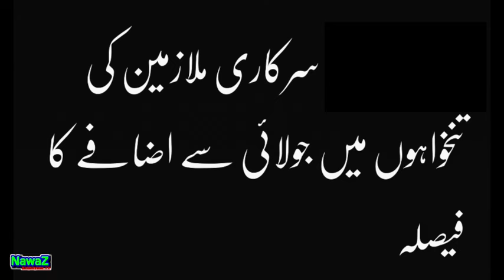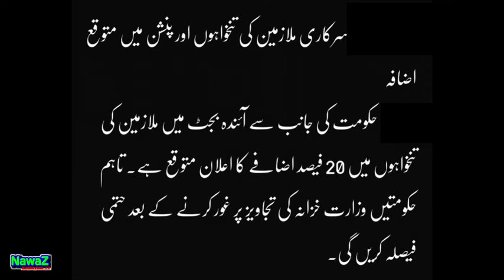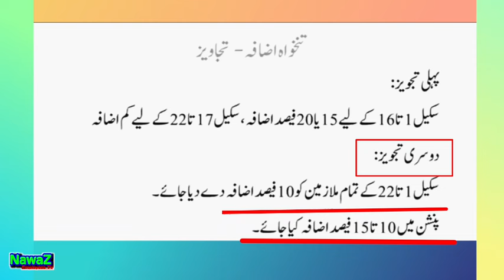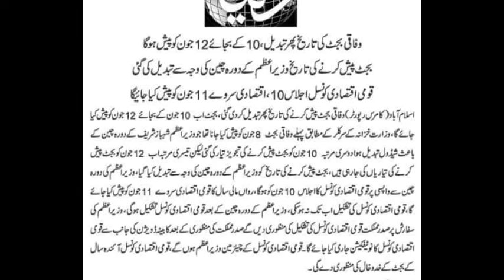Increase from July | Salary and Pension| Good News for Govt Employees and Pensioners